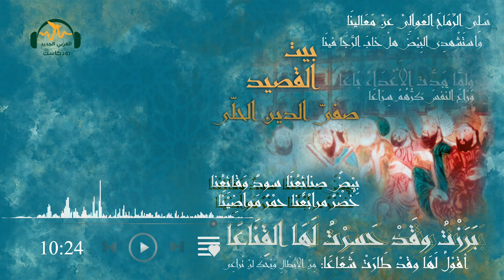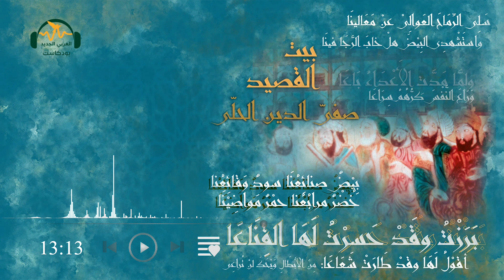بيت القصيد | صفي~ الدين الحلي.. صنعة وجمال | الحلقة 8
نعودُ إلى عصرٍ مظلمٍ سياسيًا، عصرٍ أصيبَتْ فيهِ الأمةُ العربيةُ بداءِ التَّفْرِقةْ.. فَسُمِّيَ بعصرِ الدولِ المُتتابِعَةْ.. هو عصرُ سقوطِ بغدادَ في يدِ المغولْ، فأصابَ الأمةَ الضعفُ والوهنْ، ولمْ يكنِ الأدبُ بأفضلَ حالٍ من السياسةْ، فانْكَفَأَ الشعرُ إلى مدارِجِ الظَّلامْ، فسُميَ بعصرِ انحطاطِ الأدبِ العربيِّ.. من رحمِ هذهِ الظلماتْ، لمعَ الشاعرُ المعروفُ بصفيِّ الدينِ الحليِّ، وهو أبو المَحاسِنِ عبدُ العزيزِ بنُ سرايا بنِ نصرٍ الطائيِّ السِّنْبِسيِّ، نسبةً إلى سِنْبِس، بطنٌ من طيءْ. وُلِدَ في الحِلَّةَ من العراقْ، وماتَ في بغدادْ.
كانت أسرتُهُ كريمةً أكسبتْه روحَ العِزَّةِ والأنفةِ والنزعةِ إلى المعالي، فأكثرَ الشاعرُ من ذكرهمْ، والفخرِ بهمْ، ومن ذلكَ قولُهُ: